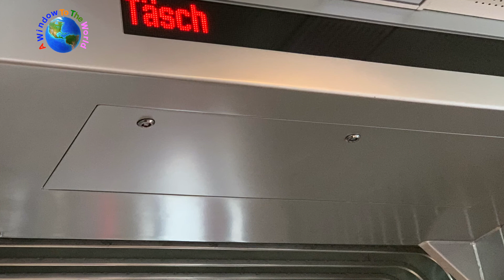Tasch To Zermatt by Train, Switzerland🇨🇭